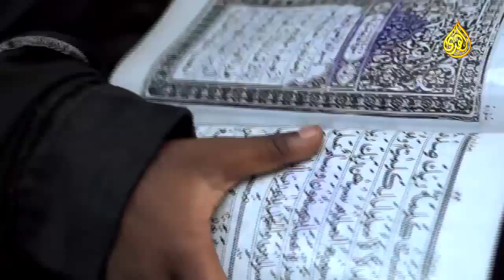Мишари аль Харраз 'Лучшее путешествие', 14 серия